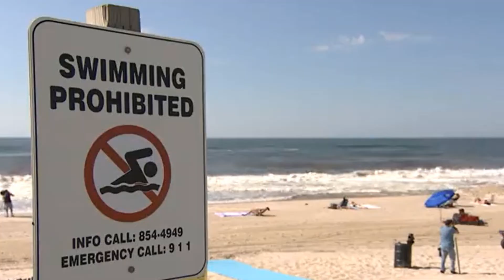Long Island | Two shark attacks reported in one day off Long Island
Two people were injured in apparent shark attacks off Long Island on Wednesday, neither of which was life-threatening, authorities said.

A 49-year-old Arizona man was bitten on the wrist and the buttocks in waist-deep water off Seaview Beach around 6 p.m., Suffolk County police said.
Earlier in the day, about 20 miles away, a shark bit a paddleboarder near Smith Point, which, like Seaview, is on Fire Island, officials said.
The person was knocked off a paddleboard about 7:30 a.m. and suffered a 4-inch gash to the leg, Suffolk County Executive Steve Bellone said.
The person punched the shark, which was said to be a tiger shark about 4 feet long, and a wave pushed the person back to shore and away from the animal, Bellone said.
Searchers looked for the shark, but there had been no sightings, he said at a news conference. The beach was reopened later Wednesday.